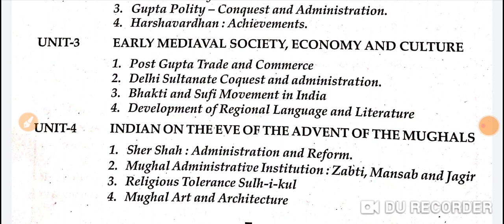+3 1st Semester History Generic Elective | Syllabus